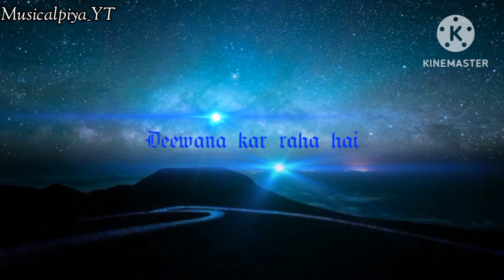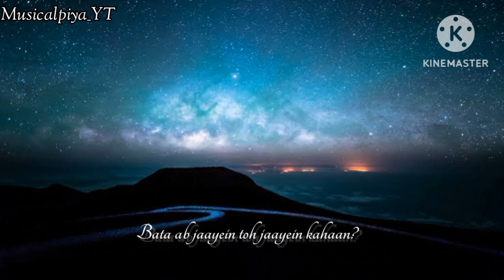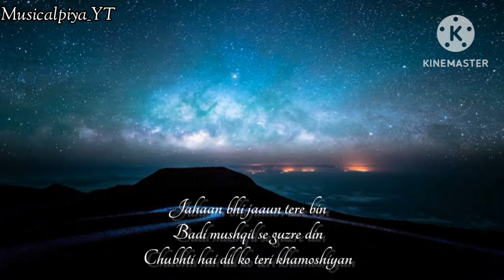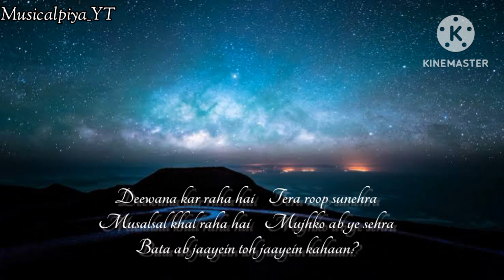Deewana Kar Raha Hai || Raaz 3 || Javed Ali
Deewana Kar Raha Hai lyrics and video from Raaz 3: This is a beautiful track sung by Javed Ali, his voice is magical, He sang it beautifully. This romantic song is composed by Rashid Khan and lyrics are also penned by Rashid Khan.

"DEEWANA KAR RAHA HAI" Song Details:
Singer Javed Ali
Album Raaz 3
Lyricist Rashid Khan
Music Rashid Khan
Cast Emraan Hashmi, Esha Gupta, Bipasha Basu
Language Hindi

Song Lyrics :

Teri baahon mein mili
Aisi rahat si mujhe
Ho gayi jaan-e-jahaan
Teri aadat si mujhe
Dekhoon main jab tujhko toh
Tab mera din ye dhale

Deewana kar raha hai
Tera roop sunehra
Musalsal khal raha
Mujhko ab ye sehra
Bata ab jaayein toh jaayein kahaan?

O…
Ab jaye toh jaaye kahaan?

Dard ka aalam hai hardum
Bin tere o humdum
Aankhon mein dikhti hai maayusiyan
Jahaan bhi jaaun tere bin
Badi mushqil se guzre din
Chubhti hai dil ko khamoshiyan
Raaz gehra jo hai tera
Darr hai kaisa tu hai mera

Tera roop sunehra
Musalsal khal raha
Bata ab jaayein tto jaayein kahaan?

Dhul gaye dil ke saare gham
Khushi se aankhein hai ye num
Zindagi mein meri jab se aa gaya
Dil ka armaan bana hai tu
Meri pehchaan bana hai tu
Saanson mein rooh ban ke tu samaa gaya
Jaan bhi teri, dil bhi tera
Tujh se hai mera savera o..

Tera roop sunehra
Musalsal khal raha

This created video is for promotional and entertainment purpose.

deewana kar raha hai song
deewana kar raha hai full song
deewana kar raha hai song with lyrics
raaz 3 movie songs
hindi songs
Javed ali
songs lyrics